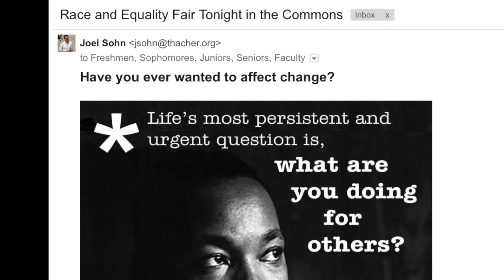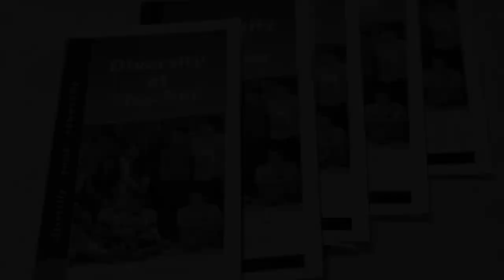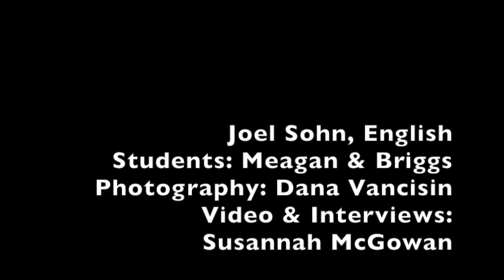Project-Based Learning at The Thacher School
Joel Sohn